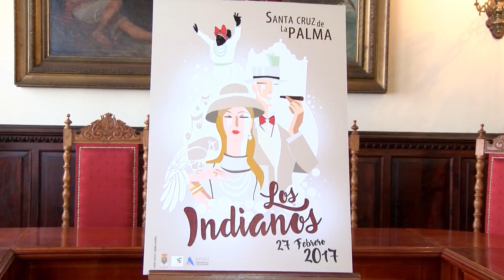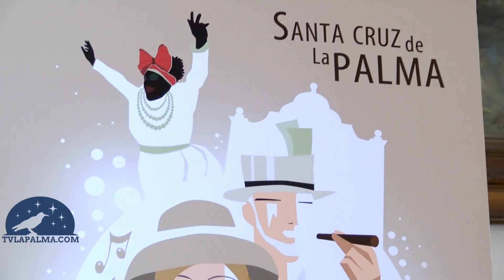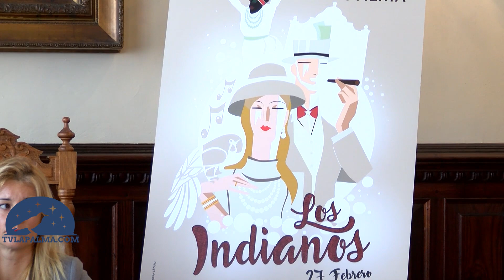El cartel de Los Indianos homenajea a Pilar rey y Antonio Abdo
El Día de Los Indianos 2017 ya tiene cartel anunciador. El Ayuntamiento de Santa Cruz de La Palma ha presentado en la mañana de hoy el trabajo del joven Abián Lázaro Calero González (El Paso, 1996), alumno de diseño de la Escuela de Arte Manolo Blahnik, que será la imagen oficial del día grande del Carnaval palmero, el próximo 27 de febrero y con la que el autor pretende homenajear a la pareja formada por Pilar Rey y Antonio Abdo.

'La Espera' es el título de este cartel que, según la explicación aportada por el propio autor, está inspirado en el estilo Art Decó, movimiento artístico característico del diseño europeo de los años 20 y 30 y que se identifica por la simplificación geométrica y el refinamiento estilizado y decorativo de las formas.

Los tonos ocres, blancos matizados y crudos hacen referencia a los ropajes de los indianos. La obra recoge además símbolos emblemáticos como son la fachada de El Salvador, la Negra Tomasa o la música.

La presentación del cartel ha contando con la presencia del alcalde de Santa Cruz de La Palma, Sergio Matos; la concejal de Fiestas, Virginia Espinosa; la directora de la Escuela de Arte Manolo Blahnik, Laura Santana; la jefa del Departamento de Diseño Gráfico de la Escuela, Mónica Reverón, y el propio autor del cartel, Abián Lázaro Calero.

El alcalde ha señalado que con la presentación del cartel “Santa Cruz de La Palma da el pistoletazo de salida para el próximo Carnaval, una celebración que en cada edición concita mayor interés dentro y fuera de nuestra Isla” y ha felicitado a Abián Lázaro “por una imagen que está llamada a difundir el carácter cada vez más universal de nuestra fiesta”.

Por su parte, Virginia Espinosa reiteró el agradecimiento a los alumnos de la Escuela Manolo Blahnik y valoró el trabajo de Abián Lázaro, que “ofrece una visión diferente y destacada de lo que es el Día de Los Indianos, en el que el protagonismo recae en la elegancia y la originalidad de la vestimenta de Los Indianos, un aspecto que siempre se ha querido impulsar desde el Ayuntamiento, tanto en publicaciones como a través de la labor que desarrolla el Taller Municipal de Cultura.